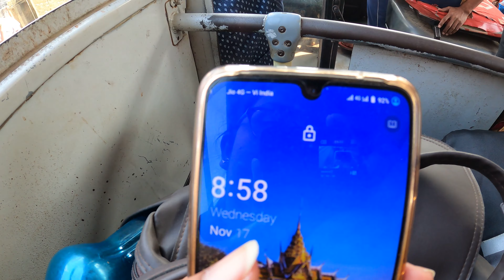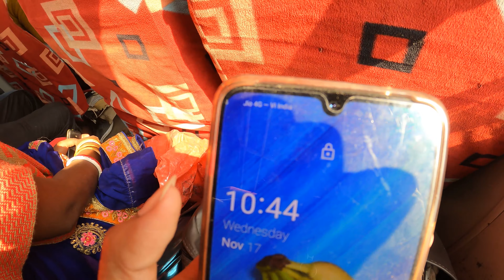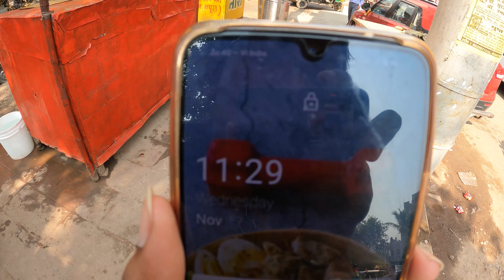*Totally OFF ROADING ka Feel* Gaya To Rajgir By Road | Local Bus Journey Via Wazirganj & Hisua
Hey Guys, My Today's Journey is all About My Local Bus Journey In Bihar. We covered Total DISTANCE of 65km via Wajirganj and Hisua
Fare: Rs.120
It Departs @ 09:00 from GAYA and Arrives @ 11:30 at RAJGIR